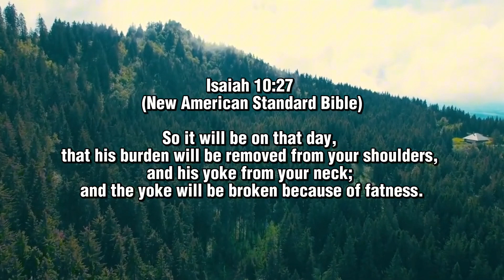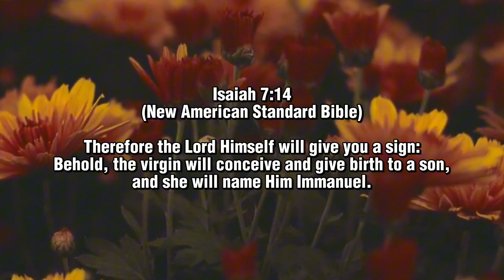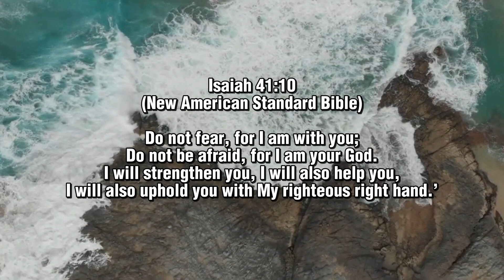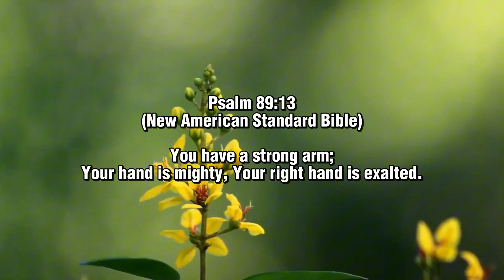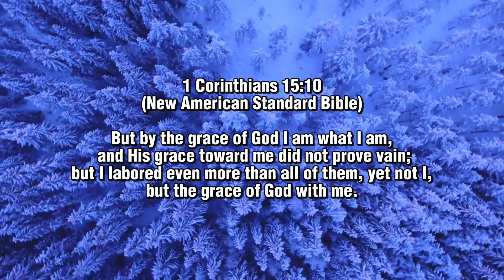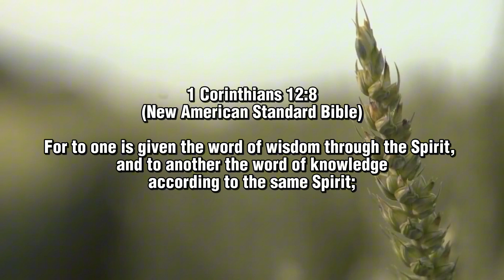The Season of Grace Is Here! - Inspired Scriptures + Instrumental Music